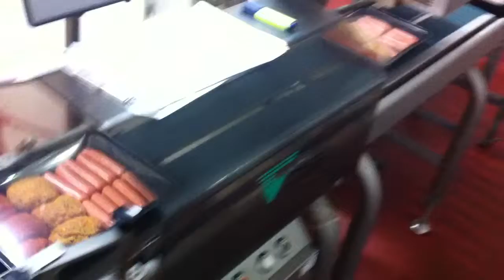Digi Weigh Labeler